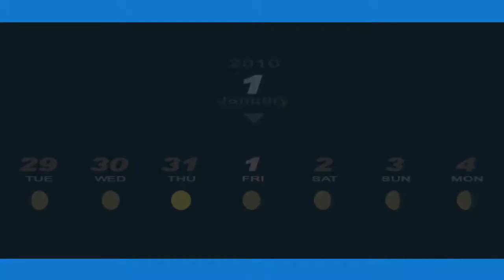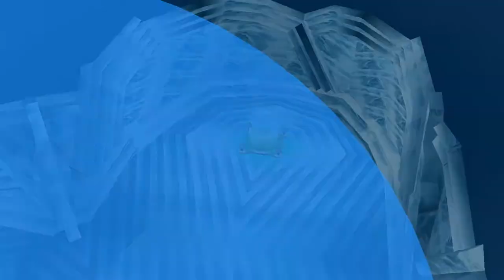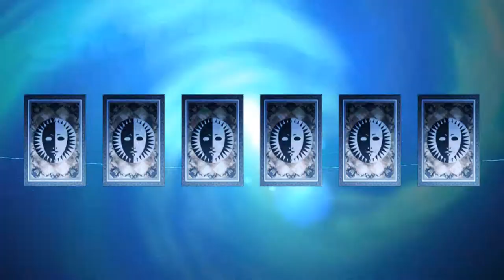Początek Ostatniej Sesji Tartarusowej | Persona 3 Portable [HARD] #100